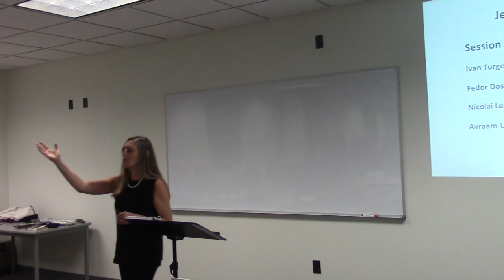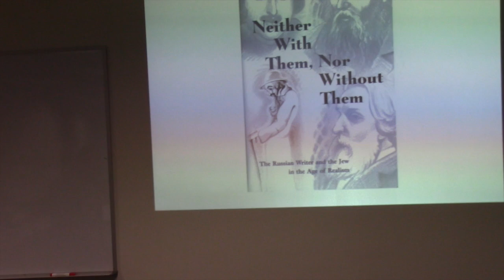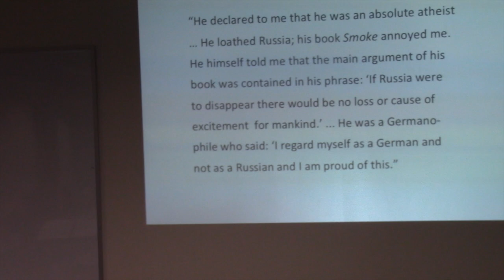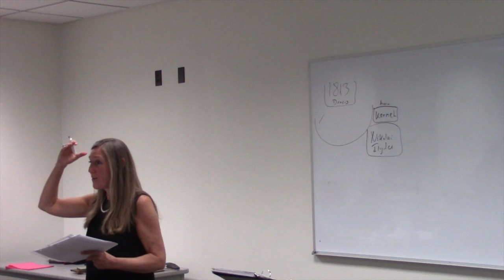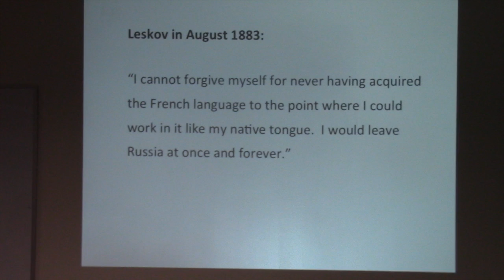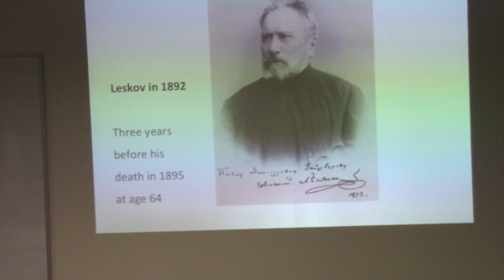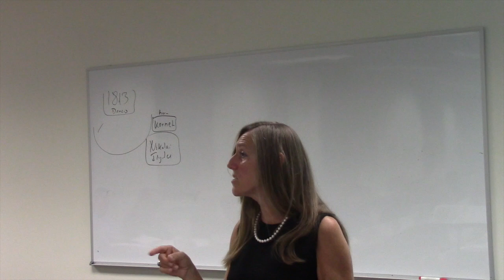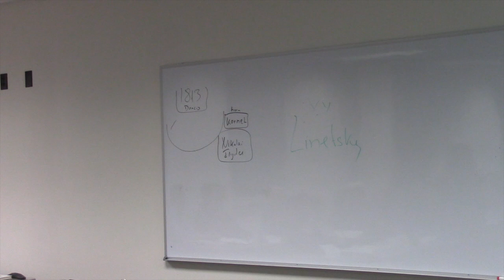The Jews in Russia 1855-1945, session 2